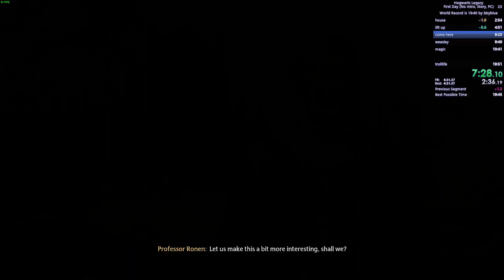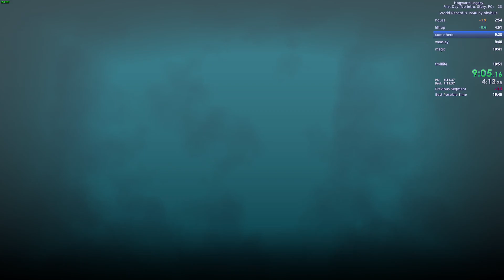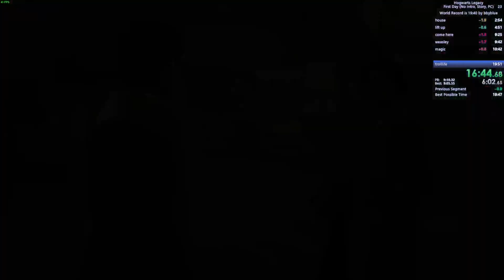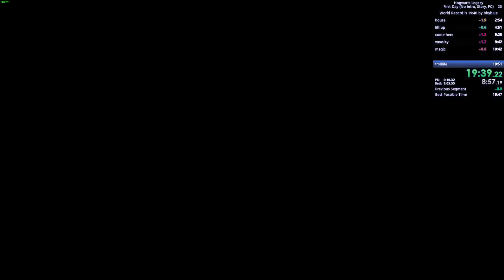Speedrun - Hogwarts Legacy - First Day Story - No Intro - 19:47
i did pet a cat ^^